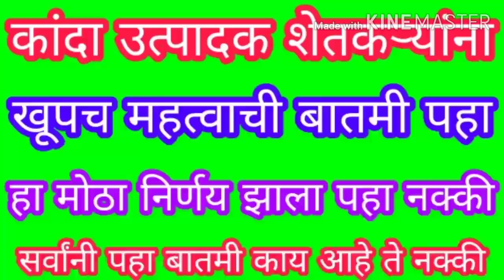कांदा उत्पादक शेतकरी मित्रांना अत्यंत महत्त्वाची बातमी , राज्य कांदा संघटनेने काय इशारा दिला आहे